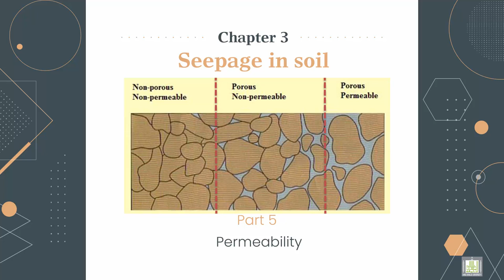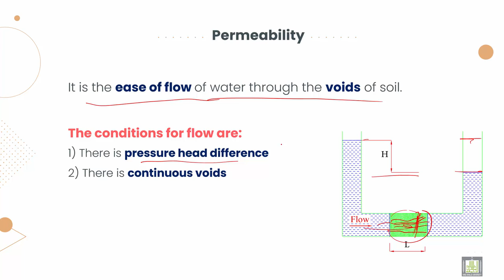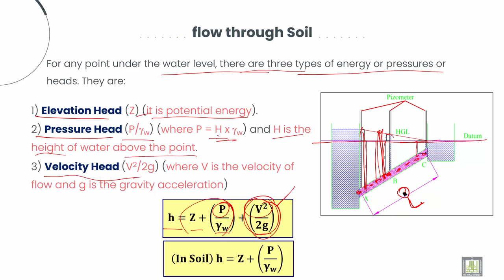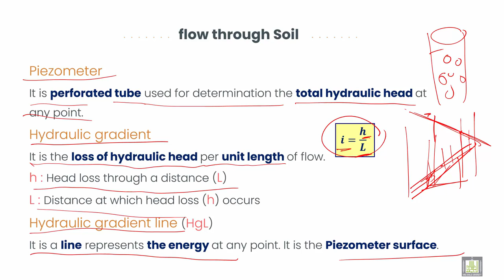Soil Mechanics ميكانيكا التربة |3-5| Permeability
الدرس 5 : Permeability
Explain the Permeability and Flow through Soil and the type of pressures in soil due to water